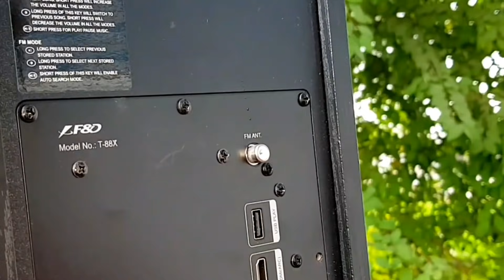F&D T88X INSIDE VIDEO(पूरा खोल कर दिखाया है देख लीजिए हर एक चीज)MOST EXPENSIVE TOWER INSIDE VIDEO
MI Soundbar